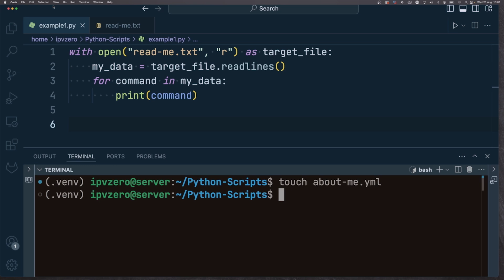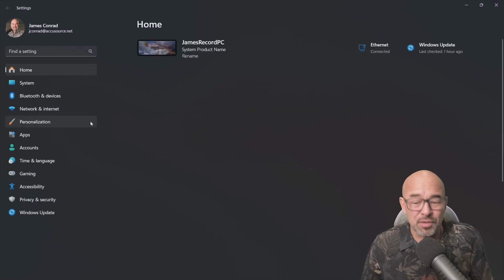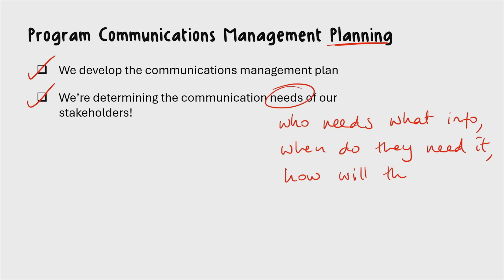New IT Training | CCNP Enterprise 350-401 ENCOR CompTIA Tech+ Program Management Professional PgMP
Ready to level up your IT skills? 💻 Whether you're a seasoned pro or just getting started, CBT Nuggets has the training you need to push your tech career forward. Explore hands-on courses in network management, cybersecurity, automation, project management, and more — built for every skill level.

🚨 🚨 *FAQs* 🚨 🚨
*How hard is the Cisco CCNP Enterprise?*
The CCNP Enterprise is a challenging exam. Earning the CCNP Enterprise requires passing a detailed core exam and a specialized concentration exam which can be even more difficult. Cisco intentionally made the CCNP Enterprise difficult because managing and configuring an enterprise network is important work, and they want businesses to be able to trust their administrators who earn the certification.

*How difficult is the Tech+?*
The Tech+ is not an especially difficult certification or exam. Designed to teach new IT professionals the essential tech understanding needed to succeed in their first IT job, the Tech+ is challenging but fair. With the right preparation in basic IT concepts, fundamental security concerns, and software development basics, it provides a solid foundation for entry-level roles and opens the door to more advanced certifications like A+.

*How long does it take to prep for the Program Management Professional?*
Although some people claim to understand the PMI test process well enough that they prepared for the PgMP in less than three weeks, the general wisdom is that the PgMP takes at least two or three months to prepare for. Not only do you have to be able to prove a firm grasp of management skills, but you need an excellent grasp of PMI's framework, terminology and expectations. If you can dedicate a few hours of study a day, you can probably prepare for the PgMP in three months.
FREE IT Certification Guides: prerequisites and experience needed for popular IT certifications